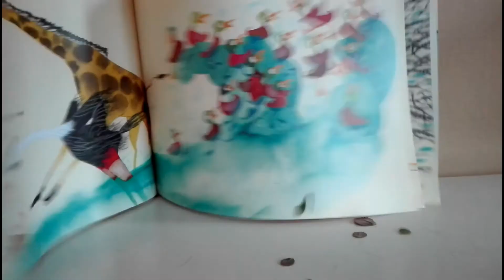Voorleesdagen2018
Elk jaar wordt een prentenboek uit gekozen als Prentenboek van het Jaar. Dit jaar is dat "Ssst. De tijger slaapt!". Om alvast in de stemming voor De Nationale Voorleesdagen van 2018 een klein filmpje met eerdere hoogtepunten.